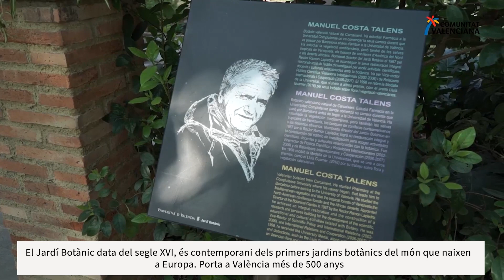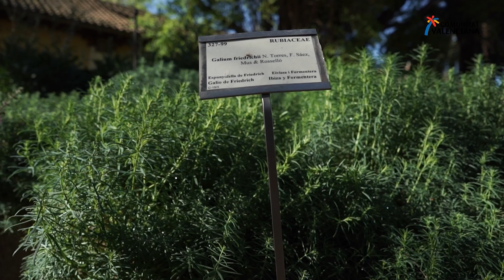Et portem a descobrir un valuós jardí botànic a València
Orquídies, hivernacles, arbres monumentals, plantes portades de racons exòtics del planeta i un bon nombre de propostes culturals. Tot això t'espera al Jardí Botànic de la Universitat de València, descobreix-lo a Mediterrani en Acció i planeja la teua visita!